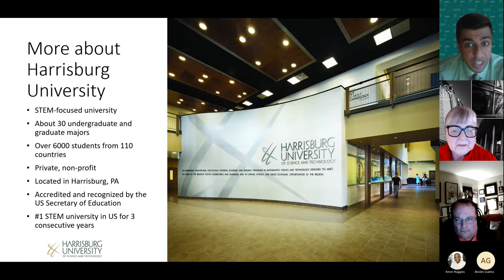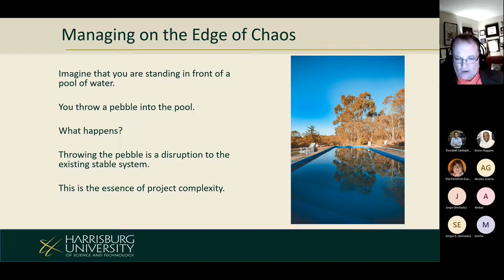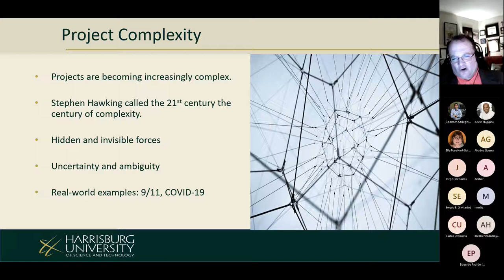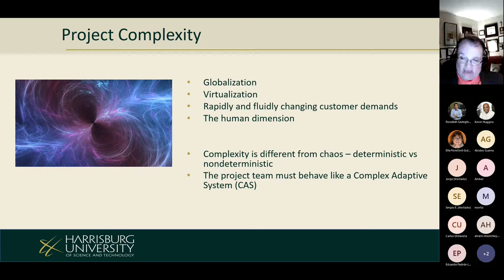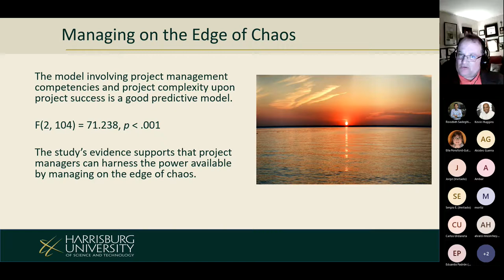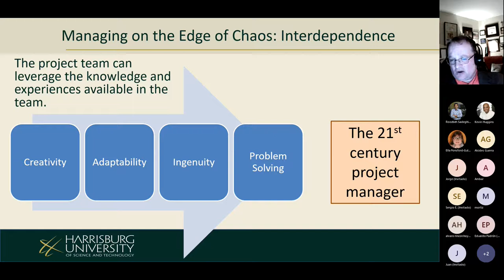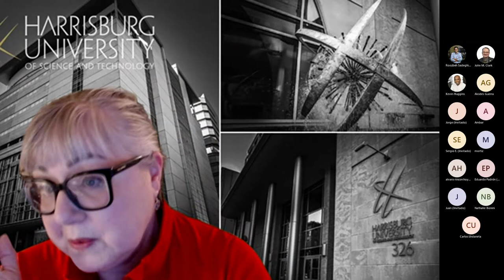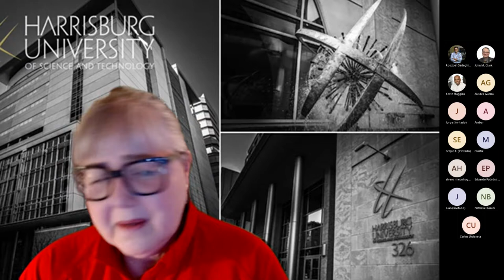HULATAM Info session: "MANAGING ON THE EDGE OF CHAOS" -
"MANAGING ON THE EDGE OF CHAOS" - Learn the necessary tools with PROJECT MANAGEMENT and our amazing speakers / professors Ella Ponsford-Gullacci and John M. Clark.  This is part of regular series of professional development seminars taught by Harrisburg University of Science and Technology faculty for Latin America.